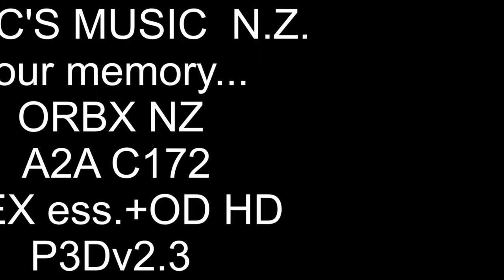NZSN A2A 172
P3Dv2.3 TEST colorimétries  AUCKLAND NZAA  VFR to WAIOURU NZRU  with sight of  Mt Ruapehu ...